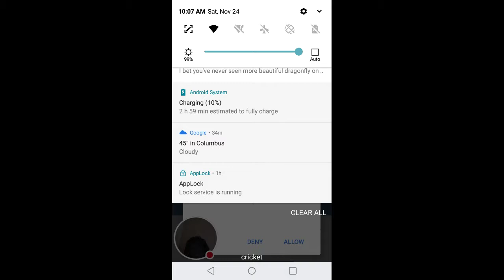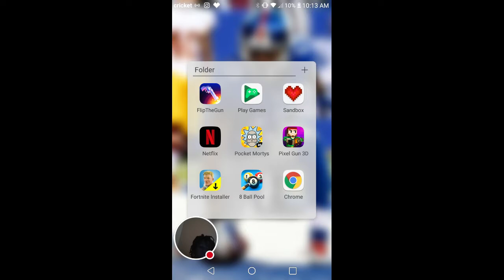Subway surfers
Watch me play Subway Surfers!